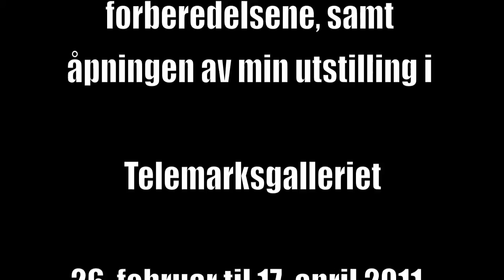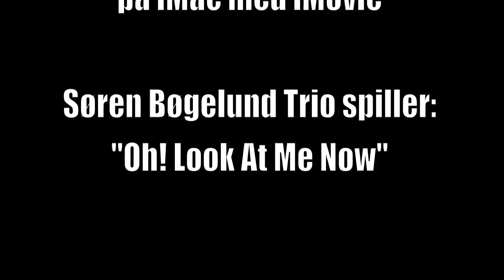Tor-Arne Moen, Exhibition in Telemarksgalleriet, 26th of February to 17th of April 2011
Dette er filmen om forberedelsene, monteringen og åpningen av min utstilling i Telemarksgalleriet 26. februar til 17. april 2011.

Tor-Arne Moen